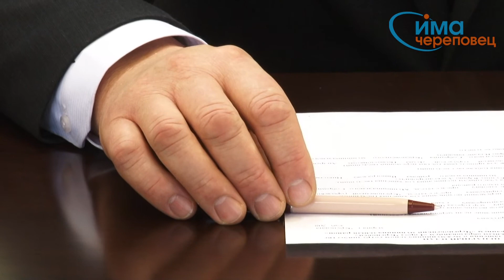22.10.2013 Подписание соглашения с районом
Череповец и Череповецкий район будут расширять возможности сотрудничества.